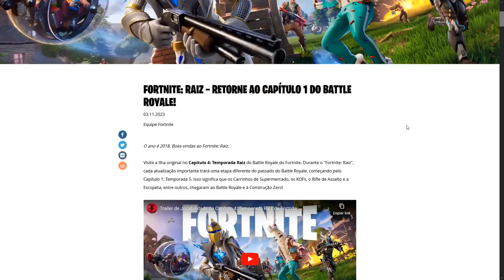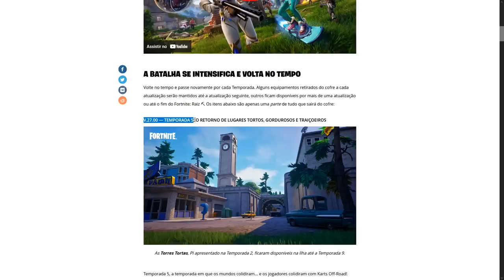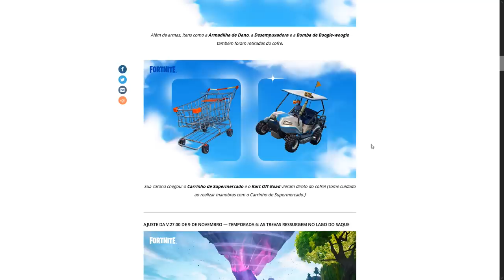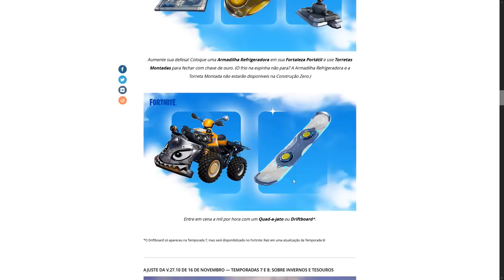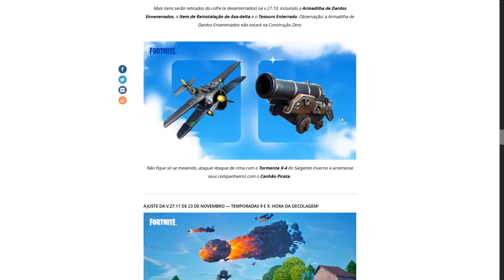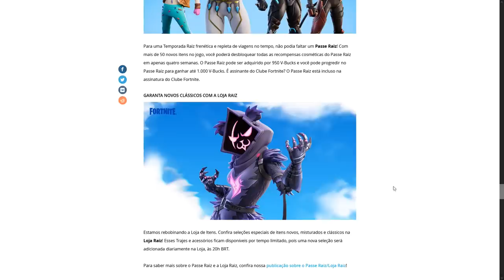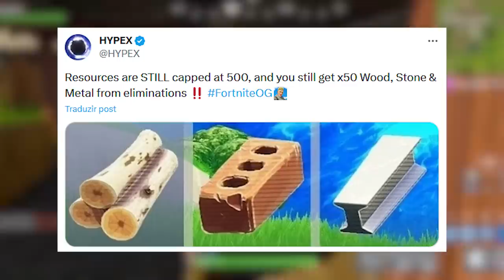FORTNITE - PASSE DE BATALHA V-BUCKS, LOOT POOL e MAPA RAIZ